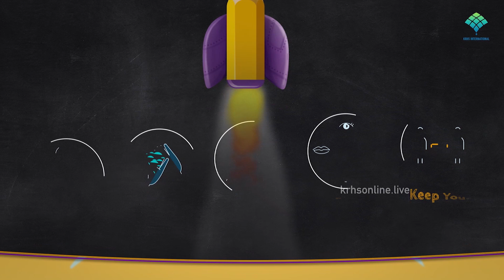LKG | MATHS | TALL & SHORT